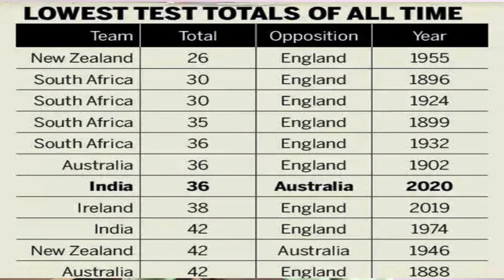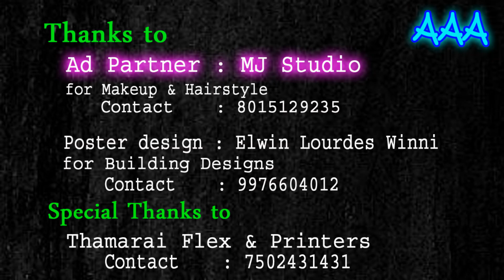India vs Australia | Test Cricket | Paava Kadhaigal at Australia | Kohli | Hazlewood | Ashwin |Smith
A Talk on India vs Australia 1st Test match. Why this match should be celebrated? though India lost the Match. Reasons explained..